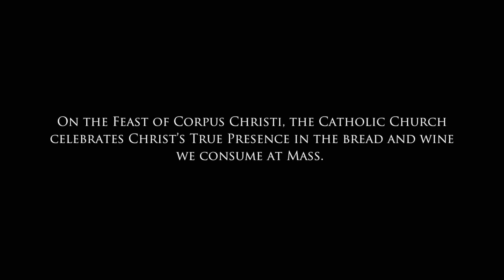An Inside Look at Christ Truly Present in the Eucharist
Today we celebrate the Feast of Corpus Christi, also known as the Feast of the Most Holy Body and Blood of Christ. The Eucharist is the source and summit of our faith. How often do you pay close attention to the priest before and after communion? On this special feast day, take a closer look...

Also, join us in celebrating our call to bring Christ to the nations with the "Corpus Christi Procession," where we physically bring Christ out to the world, processing with our Eucharistic Lord. The procession begins after the 5:30pm Sunday (6/19/22) Mass ending with Benediction.